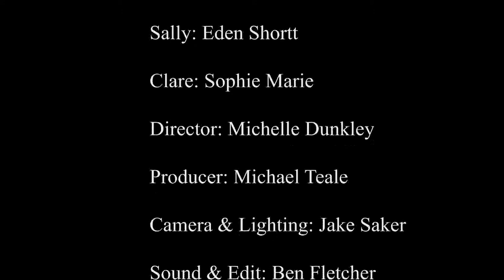The Lift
Short Film Production 3. Filmed in a lift at Barnsley College Sci-Tech Building. I was Producer for this project.